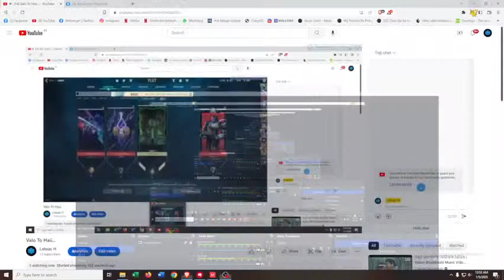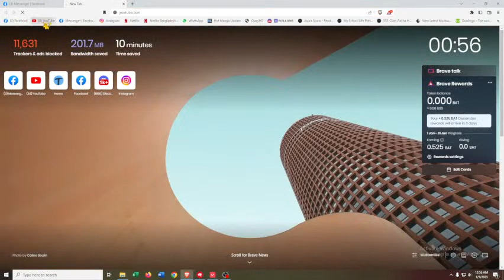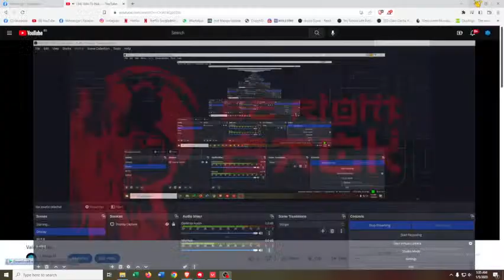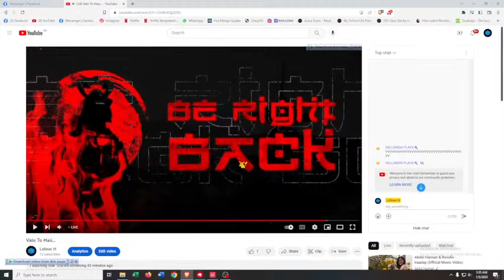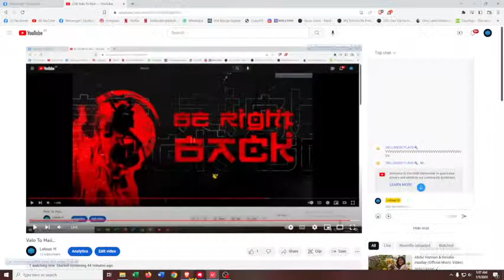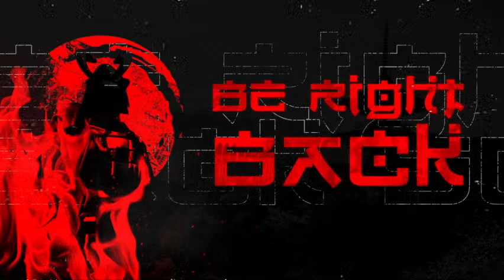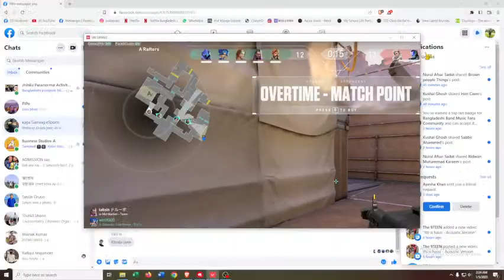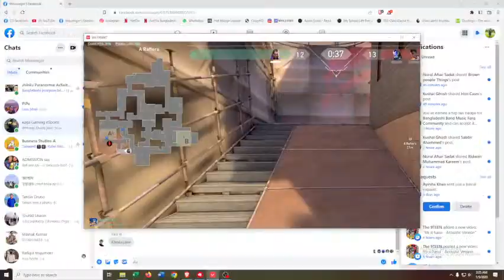Valo To Haii...